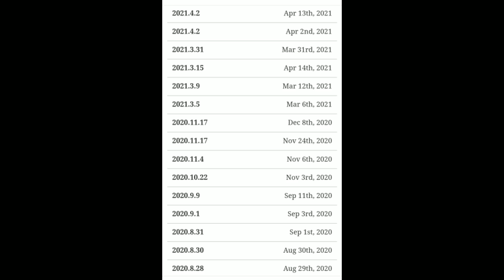[HINDI] Play Among Us Roles on Mobile Phone | Secret Updates 💥🔥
COMMENT DOWN ⏬